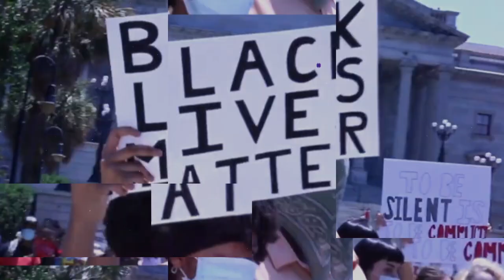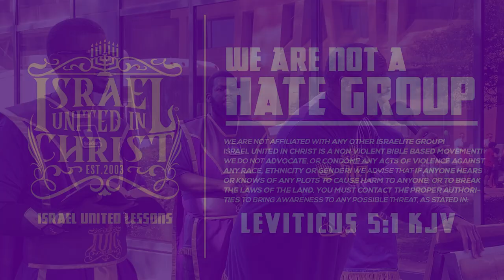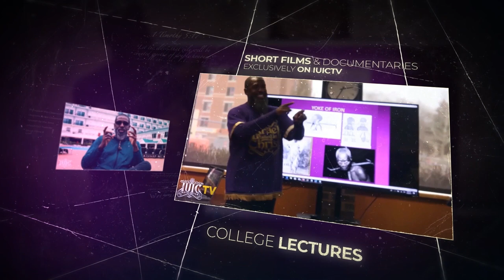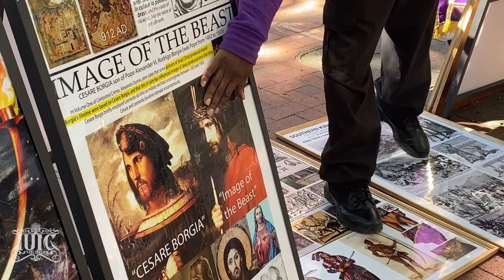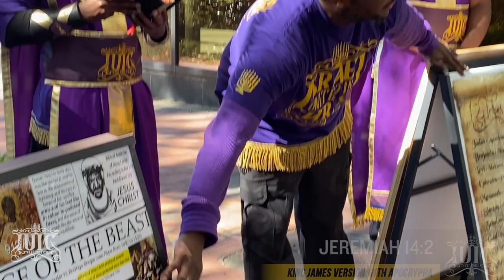IUIC | Knowing Who You Are Gives You Purpose | Columbia SC